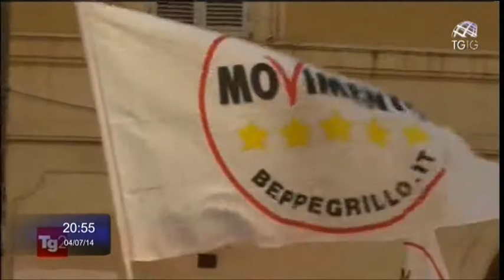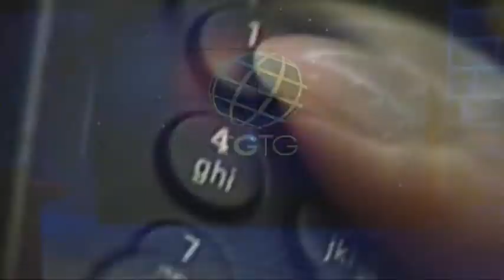Mario Baldassarri ospite a Tgtg- Telegiornali a confronto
Mario Baldassarri, presindente centro studi "Economia Reale", è ospite a "TGtg - Telegiornali a confronto", in onda dal lunedì al sabato alle ore 20.30 su Tv2000. Il programma è condotto da Clara Iatosti e Donatello Vaccarelli.